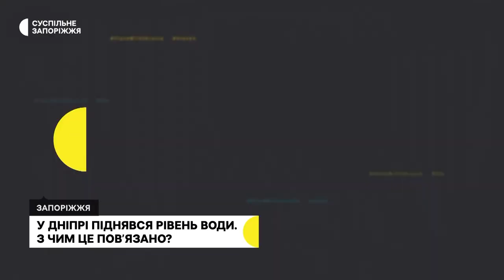Рівень води в Каховському водосховищі дещо підвищився: з чим це пов'язано | Новини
Рівень води у нижній частині Дніпра підвищився на 30 сантиметрів – повідомив Суспільному фахівець з екологічної безпеки мережі “Довкола” Максим Сорока. Запоріжець Сергій розповідає: на цьому місці ловить рибу останні кілька тижнів. Що рівень води зріс – помітив завдяки позначкам на скелі.